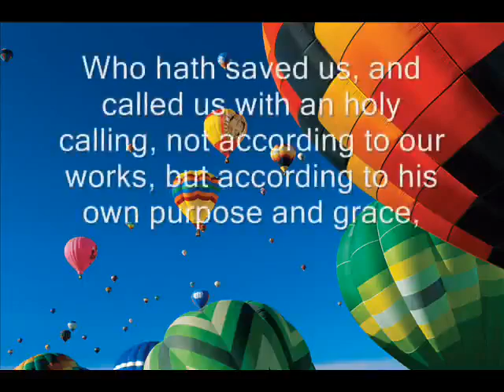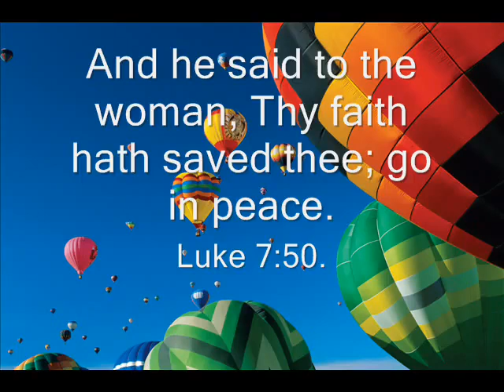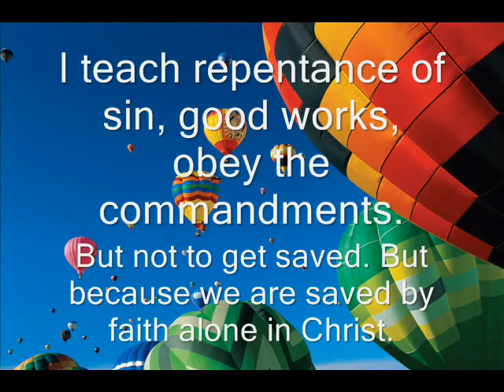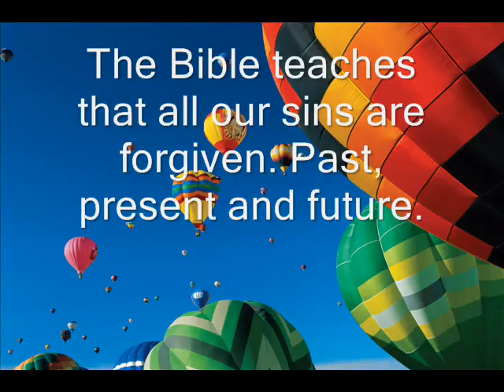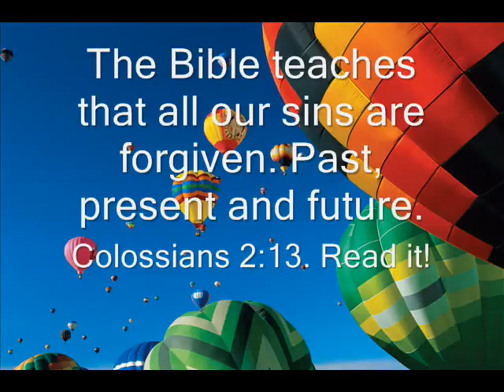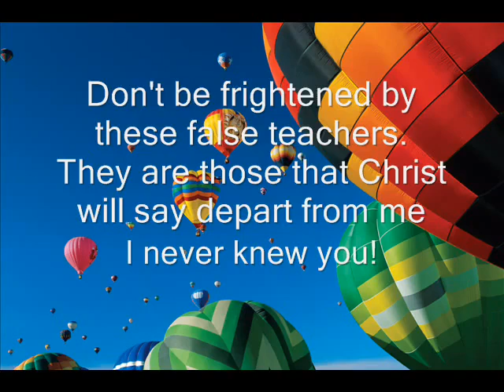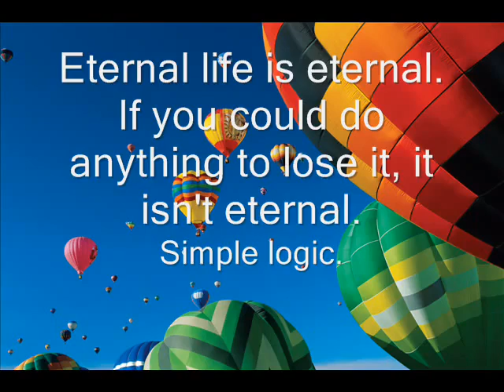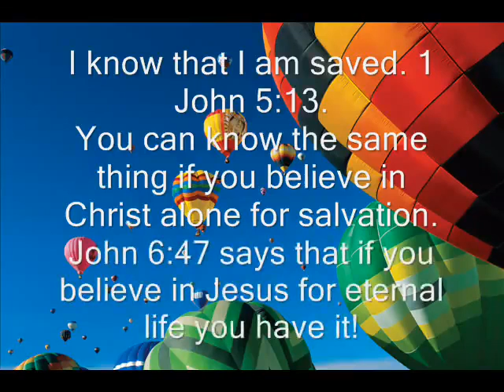False teachers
by jacksmack77
Christopher Hill. John Mac, Paul Washer, Dan Corner or anyone else that is a false teacher. This video exposes your apostate garbage. Faith alone in Christ alone period!